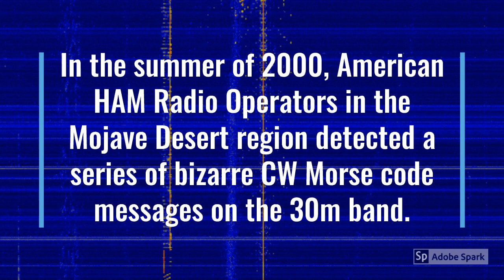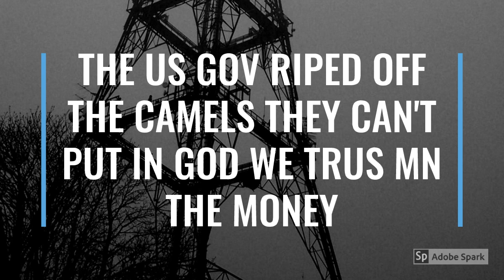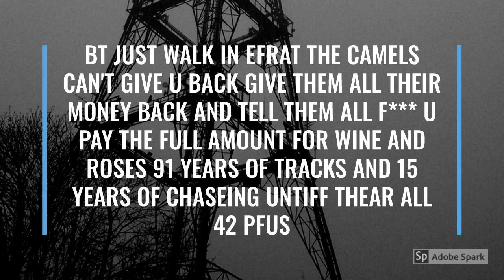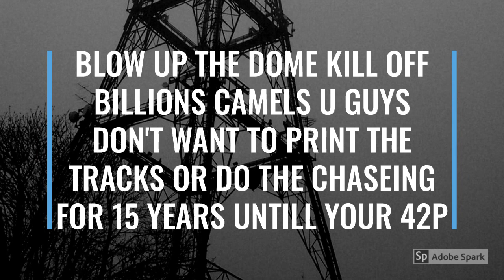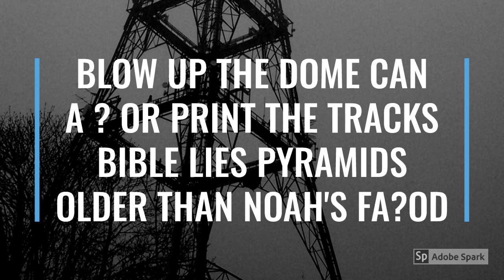THE BEACON OF HATE! Scary Ham Radio beacon transmissions!!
A video about the infamous Beacon of Hate - a spooky Ham Radio beacon operating on the 30m military band. First logged transmissions are from the year 2000, but the beacon goes back to December 1999.